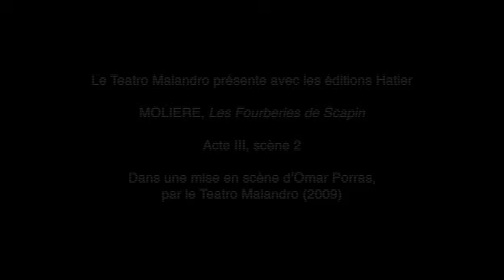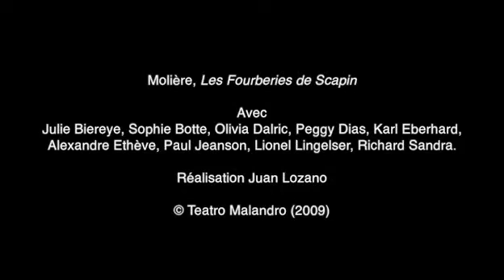4 - Acte III, scène 2 des Fourberies de Scapin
La scène du sac. Scapin fait croire qu’une armée de spadassins poursuit Géronte. Sous prétexte de vouloir la protéger, il l’enferme dans un sac et en profite pour la rouer de coups de bâton.

En complément de cette vidéo, retrouvez le texte de la pièce dans la collection Classiques & Cie collège, ainsi que de nombreux compléments pédagogiques (interview du metteur en scène, ateliers théâtre, pistes d’étude).